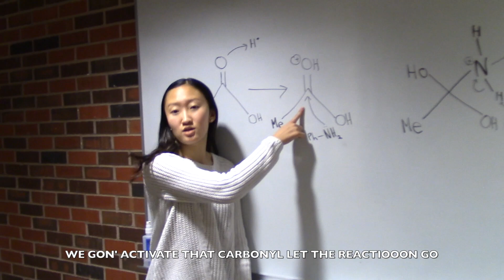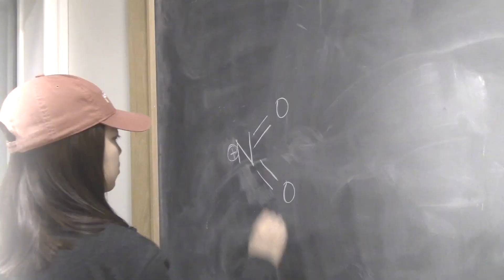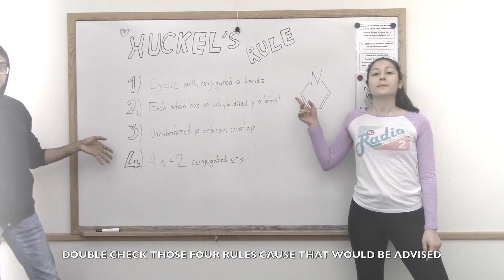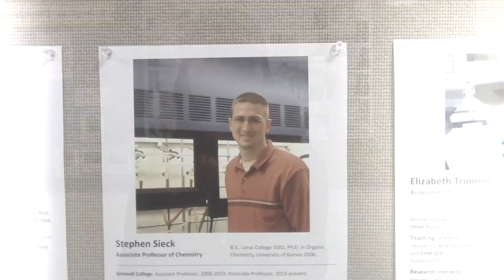Bodak Chemistry feat. Organic Billionaire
Chem 221 Fall 2018 Grinnell College
Organic Chemistry Rap

Bodak Yellow- Cardi B
Billionaire- Bruno Mars

Mai, Eli, Erin, Vijeeth, Meltem